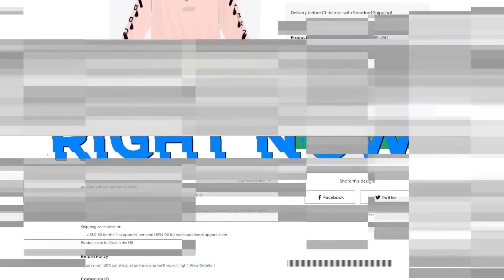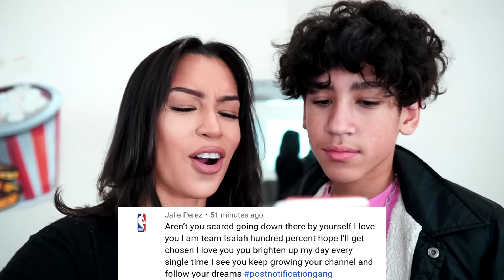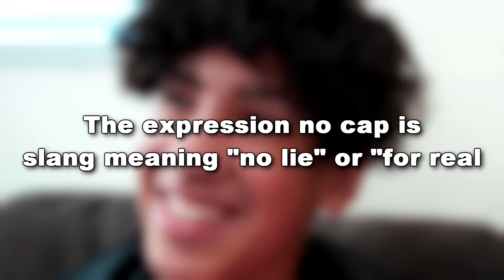I TOLD My DAD *I JOINED THE STREETS* PRANK!! *CRAZY REACTION* | The Family Project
ISAIAH TRIES HIS HARDEST TO CONVINCE HIS DAD...UNTIL HE SNAPS! What would you do if your son tells you this? Make sure you watch this prank till the end!!